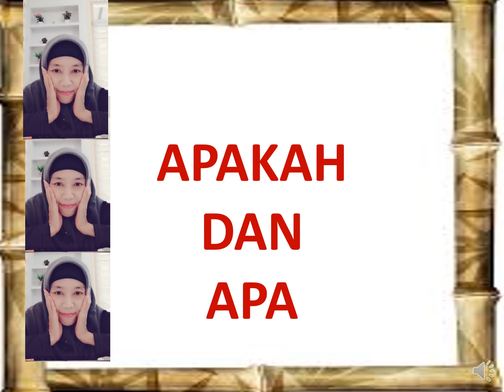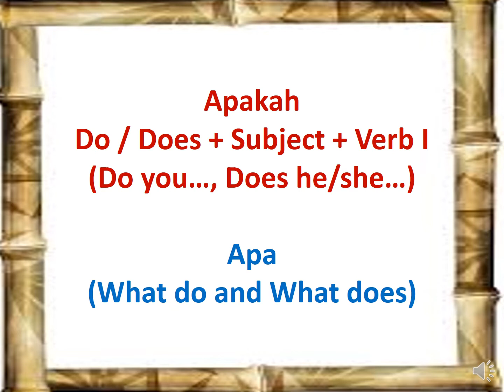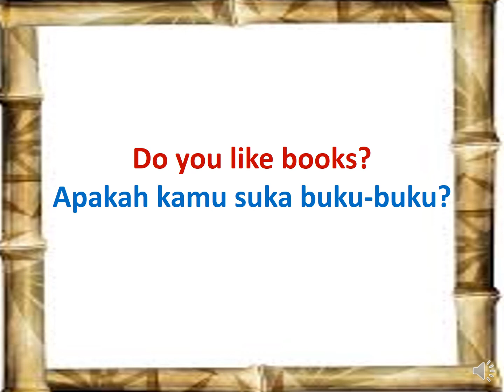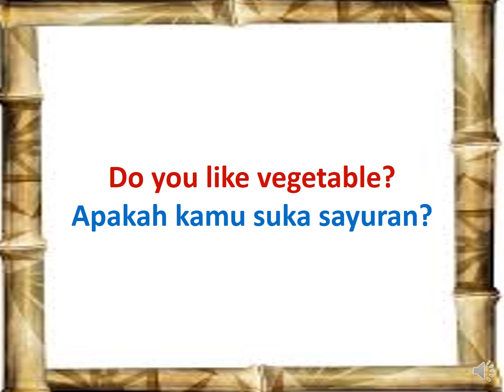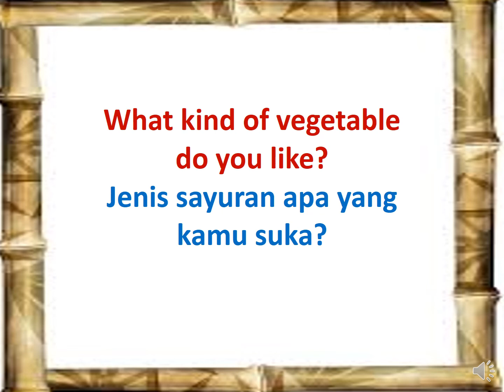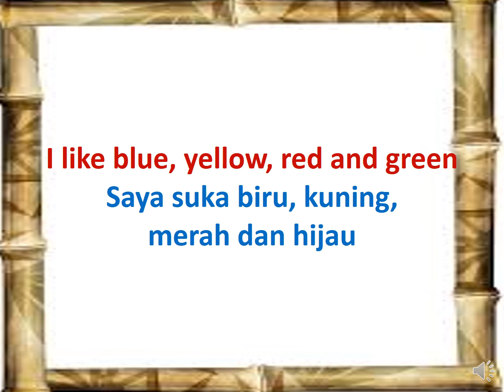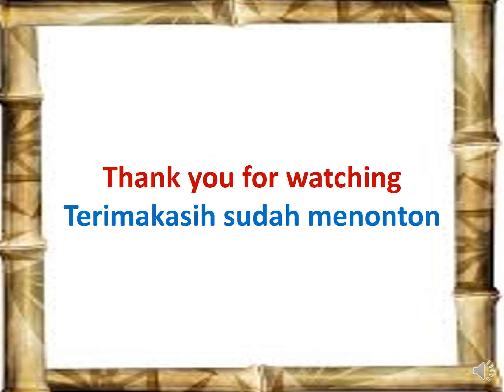Learn English Present Tense WH Questions